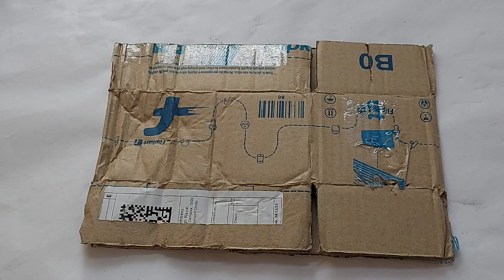DIY for Velentine || Velentine day special DIY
Red velvet cloth or red fur
key chain
cardboard
Red glitter
red & white glitter paper

Velentine Day craft
craft  for Velentine Day
heart shape diy
Red heart DIY
DIY heart for Velentine Day